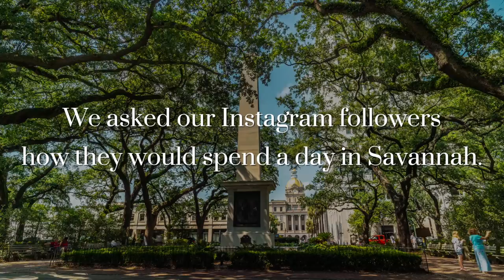The Perfect Day in Savannah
Using the Instagram polls feature, we asked our followers how they would spend a day in Savannah. This video highlights their choices.

Follow @VisitSavannah on Instagram for interactive content about Georgia's first city.

Locations as they appear:

- Tybee Island, Georgia
- The Tybee Island Lighthouse
- Forsyth Park Inn
- Forsyth Park
- Tubby's on the River
- Cathedral of St. John the Baptist
- Wormsloe State Historic Site
- Top Deck